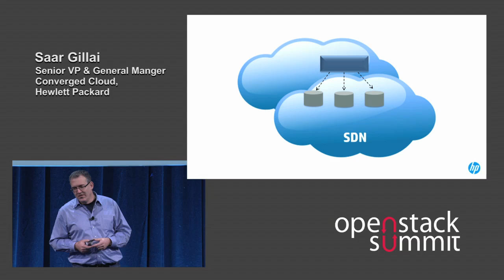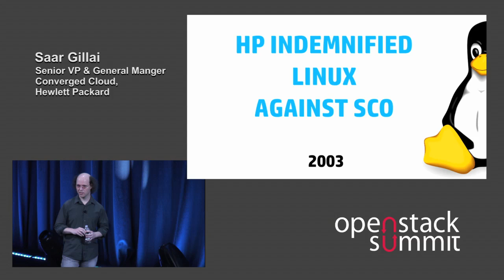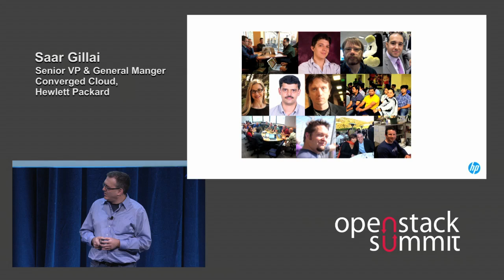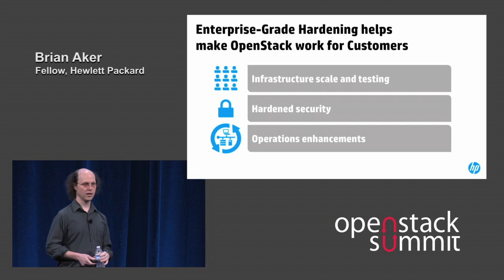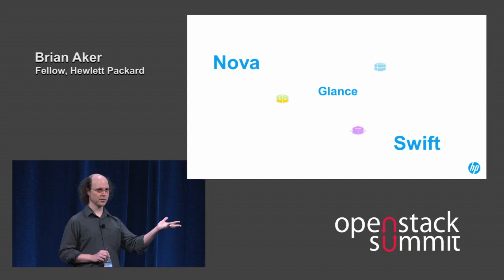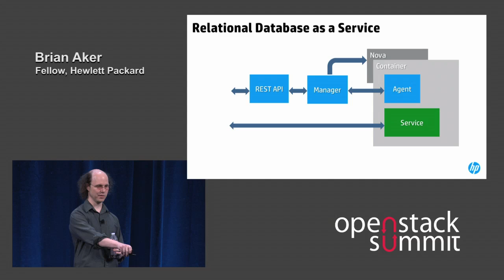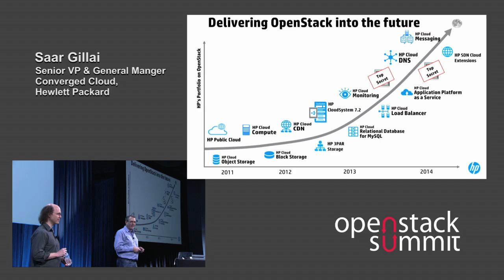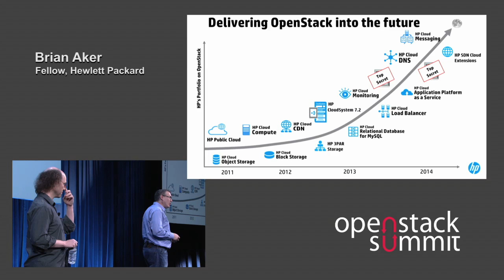Boston 2013 Keynotes: HP Accelerating Cloud Innovation with OpenStack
Speakers: Brian Aker and Saar Gillai, HP

OpenStack has won support across the IT industry from users, developers, cloud providers, and vendors from around the world.  The OpenStack community has delivered incredible innovation, and demand for more innovation, performance, and quality is accelerating.  As the only vendor-neutral open source community for cloud, OpenStack is gaining rapid momentum and Hewlett Packard is contributing as one of the vendors enterprise solutions on top of OpenStack today.  Join Saar Gillai, SVP and General Manager of HP Converged Cloud, to learn about HP's journey with OpenStack and how OpenStack could evolve to help accelerate cloud innovation.